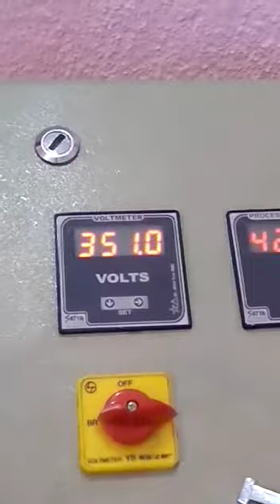Pasta Plant - Shell Pasta - 100kg/h - Semi Automatic - Ankur Malhotra - 0091 9891214511- SK Ind.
We have 100/200/300kg per hr Pasta/Macaroni plants..

 2 varients
- Automatic
-SemiAutomatic

2 Dryer Options
-Static dryer
-Continuous dryer

Available shapes
-Elbow Macaroni
-Spiral Fusilli Pasta
-Vermicelli
-Shell
-Amore
All the shapes have many dimensions..

We also deal in all typer of Italian Inserts.

Let us know your exact requirement so that we can provide your exact details and Prices.

Regards
Ankur Malhotra
SK Industries
NOIDA
UP

Voice
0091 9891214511